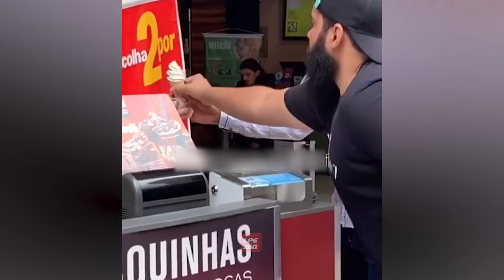Meanwhile in Brazil 3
Algumas coisas só acontecem no Brasil e todos já sabem que quem manda na zoeira da internet são os brasileiros e por isto um vídeo inteiro de brasilidades, brasileiros sendo brasileiros, momentos épicos e engraçados desde quedas a animais estranhos andando pela rua.

Somethings only happens in Brazil and we all know that Brazilian's are the bosses over the internet and that is why a full compilation on them, epic and funny moments, fails, odd animals walking down the street and a lot more.